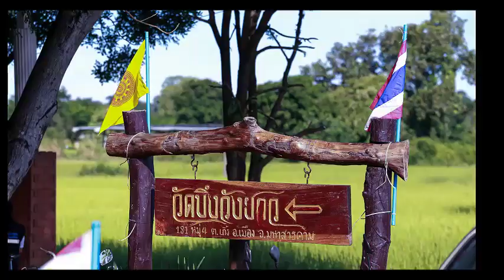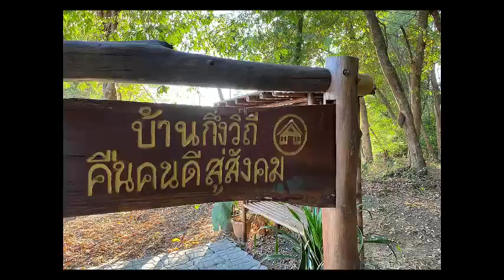21-4- 2567#ธรรมะเป็นเรื่องทำใจไม่ใช่ถูกใจ | หลวงพ่อบุญทัน อตฺถกาโม